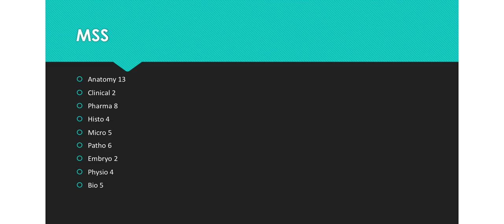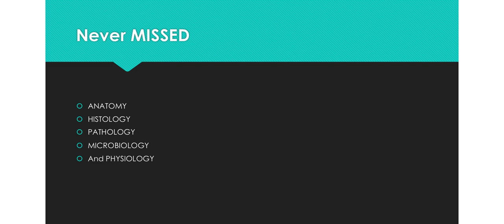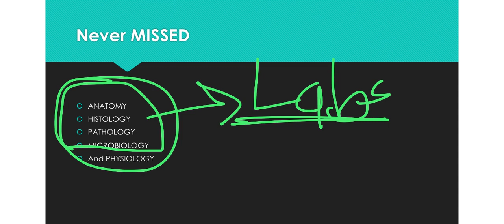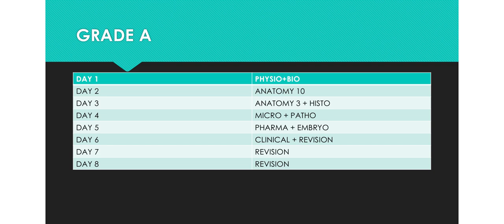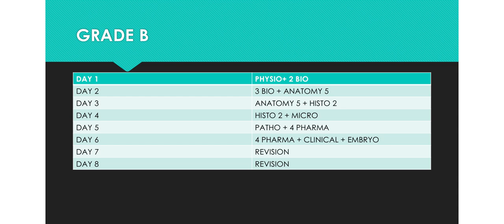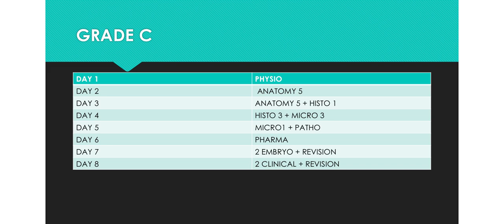كيف تجيب فوق ال 55 في موديول ال MSS !!